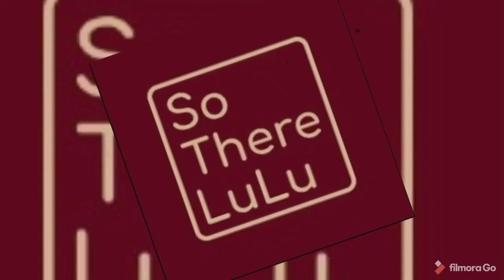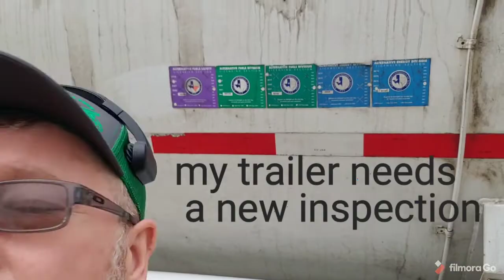'spekshin time and fresh skins